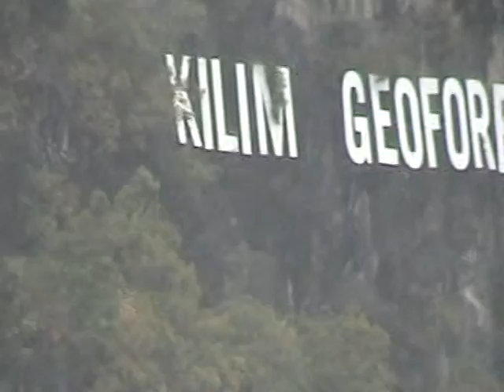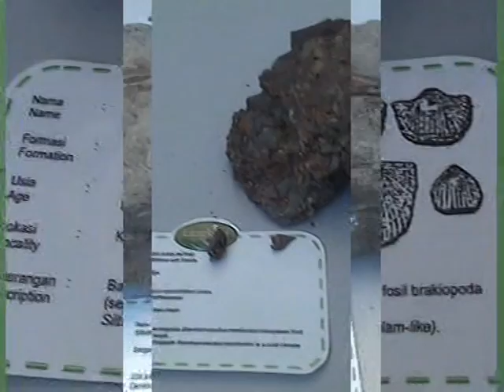LANGKAWI__GEOPARK--Back_trip.mpg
An ecotourism trip at LNGKAWI Malaysia

zakion7 Production House
Producer: zakion7